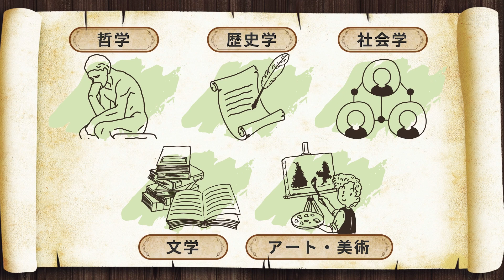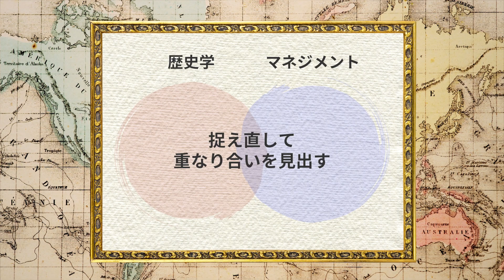リベラルアーツ・歴史学をマネジメントにどう活かす？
・リベラルアーツをマネジメントやビジネスへ役立てたい方
・マネジメントに対する新たな視点を得たい方
・マネジメントを進める中でモヤモヤを抱えている方

《このコースについて》
「VUCAの時代」「正解のない時代」と言われる中、答えのない問題にどう対処するか、物事をいかに本質的に、幅広い視野から捉えられるかが、より求められるようになってきました。そんな急激な環境変化において、より多角的な視点を持ち、自ら問いを立てながら判断していくためにも、ビジネスにおけるリベラルアーツが注目されています。
このコースでは、哲学や歴史、テクノロジーなどをテーマに、リベラルアーツをどうビジネスやマネジメントの現場に役立てていったら良いのか、マネジメントにおいて、混乱した現実の中であっても、着実に考えを前に進めるためには何が必要なのかについて考えていきます。
ぜひご自身でも「問い」を立てながら、一緒に考えていきましょう。

市瀬　博基　グロービス講師　社会人類学博士
住友電気工業にて海外電力プロジェクト案件を担当し、人事・マーケティングマネジャーとしてシンガポール・東南アジア統括事務所に駐在。その後、英国オックスフォード大学にて文化人類学の視点から日本企業のマネジメントを研究。
現在は、対話型組織開発を中心にすえたリーダーシップ開発や組織変革に関する研修開発・コンサルティングを行うとともに、日本文化論や日本企業における組織や職場の人類学に関する教鞭を執っている。グロービスでは「人材マネジメント」「マネジメントに役立てるリベラルアーツ」クラスを担当。リベラルアーツの知見をマネジメントに活用するための方策を模索している。
経歴：
東京大学　経済学部　卒業
上智大学　大学比較文化専攻　修士課程修了
英オックスフォード大学　社会人類専攻　博士課程修了
論文・出版情報：
『組織変革の航海術』医学書院　2017年8月
『ビジュアル はじめてのコーチング』日経BP　2012年3月
（翻訳）ダイアナ・ホイットニー『なぜ、あのリーダーの職場は明るいのか？』日経BP　2012年11月